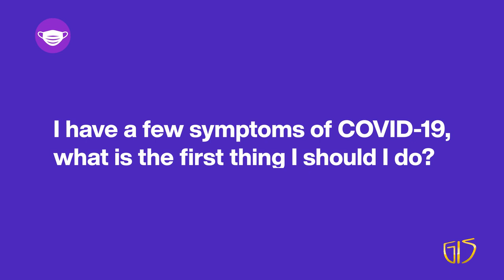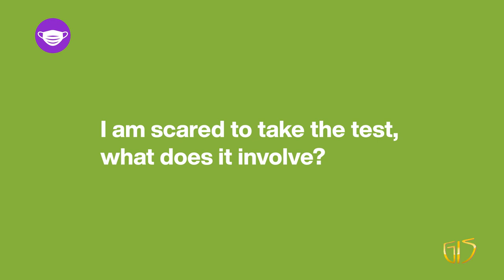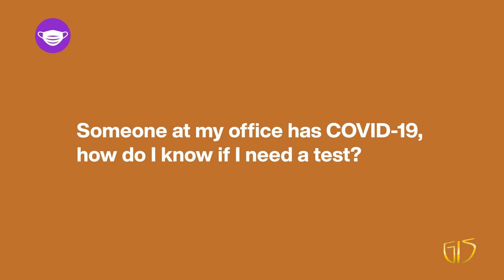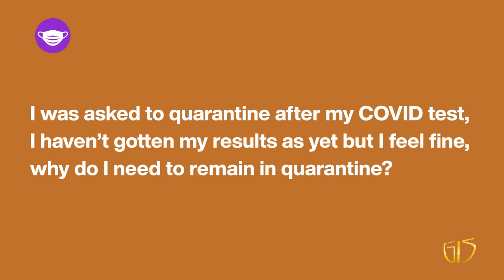COVID Facts in 5 - FAQs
COVID Facts in 5. Dr. Nicole Berance, Dennery Community Respiratory Clinic, answers some frequently asked questions.